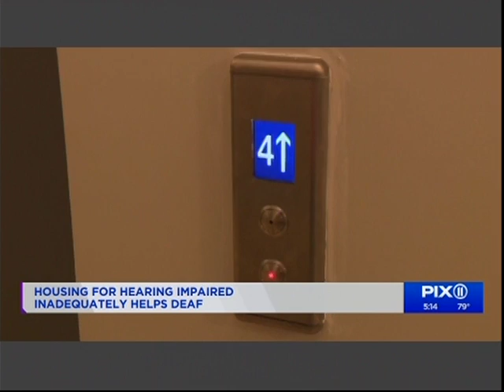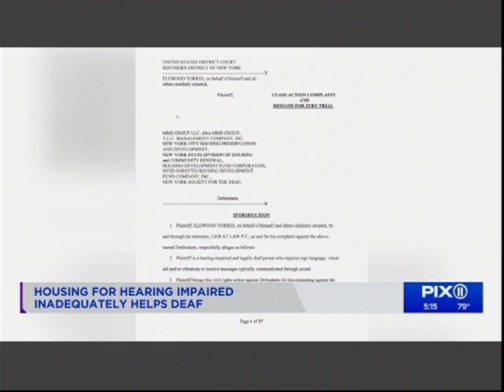Deaf Tenants Battle NY Landlords In Court Over Living Conditions. Analysis w/ Attorney Andrew Lieb.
Deaf Tenants Battle NY Landlords In Court Over Living Conditions. Analysis W/ Attorney Andrew Lieb. PIX 11